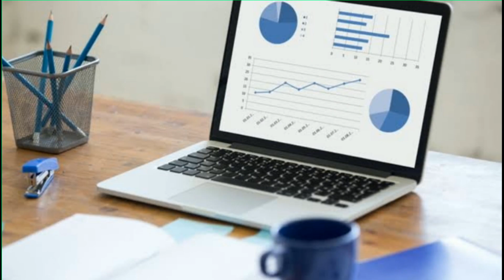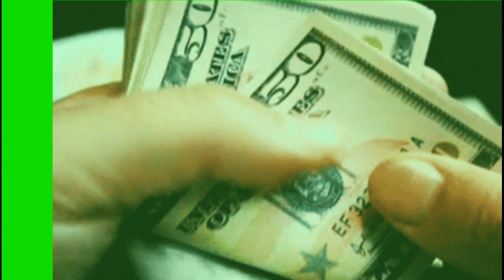ଟଙ୍କା କିପରି ରୋଜଗାର କରିବା!! Way of money earning, ଟଙ୍କାର ମୂଲ୍ୟ କଣ?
BUSINESS ODIA
BUSINESS ODIA

Way of earning money,
how to income Money inspiration tips(in odia)
Money income motivation tips( in odia)
Best way for money income (in odia tips)
Money income source (in odia)
Business startup tips
Odia motivational tips
Best of odia business ideas
New motivational tips( in odia)
New business tips
Best of business motivational tips
New business inspiration tips
Business tips motivated tips in odia

BUSINESS ODIA
BUSINESS ODIA